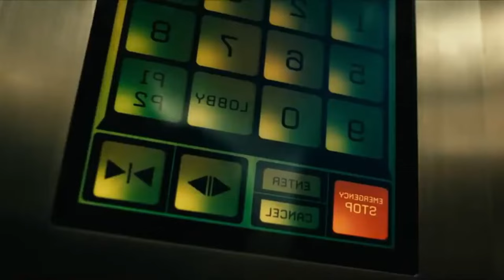HOMELANDER (TV Series) Superman Phiên Bản Điên Loạn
Kịch bản:ZP (a.k.a thằng chủ kênh)
Edit:PN98 (a.k.a thằng chủ kênh)
Voice:FPT AI